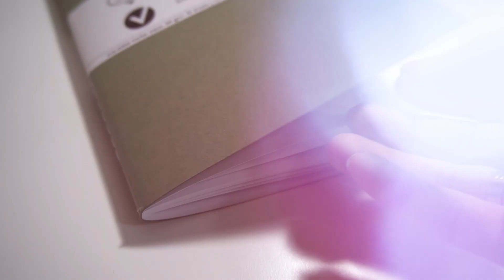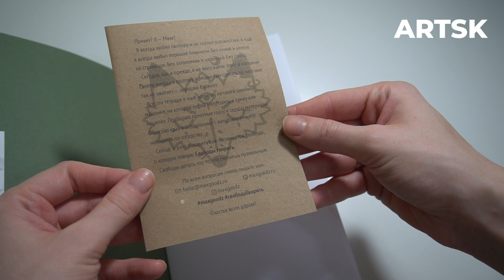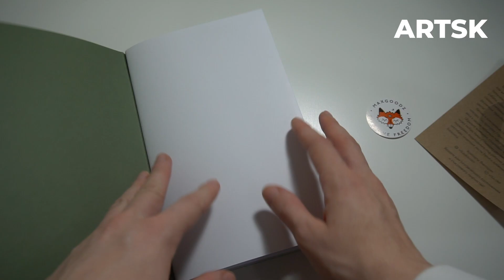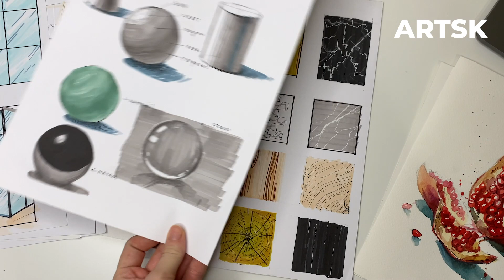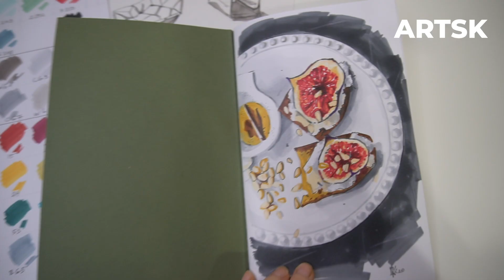Скетчинг для начинающих. Обзор маркеров и блокнота ARTSK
Привет! Меня зовут Карина погружена всецело в творчество. Раз в неделю выпускаю видео урок, который поможет Вам приблизится к творчеству. Буду благодарна если подпишетесь!
На канале можно посмотреть множество видео о материалах и техниках. Ещё я раскрываю важные темы для художников и не только. Желаю вам всем творческих успехов и вдохновения!
Дополнительные рубрики канала:
«Из жизни художника»